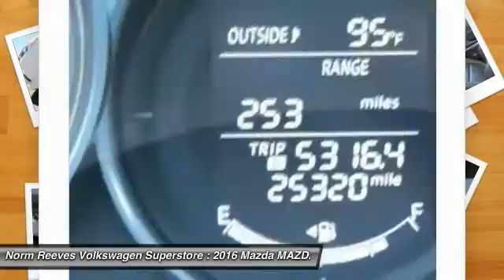2016 Mazda MAZDA6 Irvine, Santa Ana, Costa Mesa, San Juan Capistrano V1702337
2016 Mazda MAZDA6 i Touring

Mazda6 i Touring trim. CD Player, Keyless Start, Dual Zone A/C, Bluetooth, Aluminum Wheels, Back-Up Camera, iPod/MP3 Input. CLICK NOW! KEY FEATURES INCLUDE: Back-Up Camera, iPod/MP3 Input, Bluetooth, CD Player, Aluminum Wheels, Keyless Start, Dual Zone A/C MP3 Player, Remote Trunk Release. EXPERTS RAVE: Edmunds.com explains With its roomy cabin, agile handling and impressive fuel economy, the 2016 Mazda 6 is a fine choice for a midsize sedan, especially if you want one with some personality.. VISIT US TODAY: Dubbed #1 Volkswagen Dealer in Orange County, our entire operation is focused on customer satisfaction. In other words, we strive to develop one-on-one relationships with every driver who walks through the doors of our showroom. Its only by getting to know you that we can best serve you; well familiarize ourselves with your wants, needs, and habits. --- Prices do not include taxes and/or fees. Finance fees, government fees/taxes, document processing fees, emission testing fees are extra. Please confirm the accuracy of the included equipment by calling us prior to purchase.